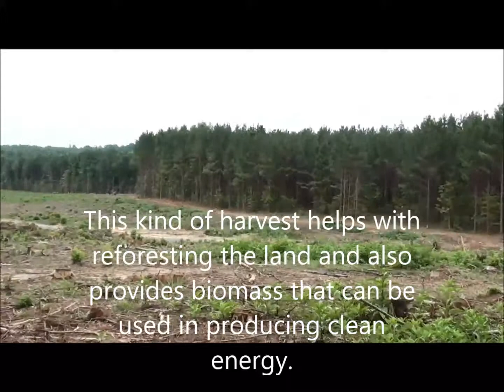Chipped logging site 2 months old Reidsville, NC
This video shows a chipped logging site in Central North Carolina.  This property lies along the Haw River in Rockingham County.  We will replant the clear-cut harvested acres in Jan. 2015.  We harvested this property in May 2014 and the video was taken in July 2014.  For more information about timber harvesting or Timbco, please check out our